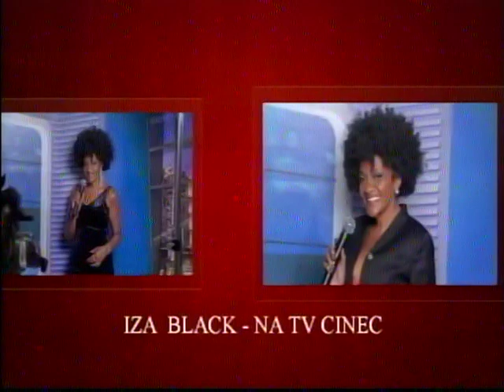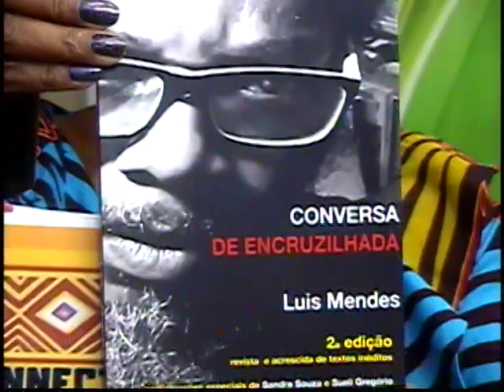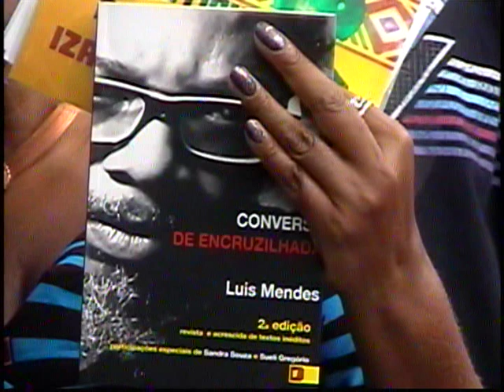PROGRAMA CONNECTION BLACK COM IZA BLACK 01042021 TV CINEC